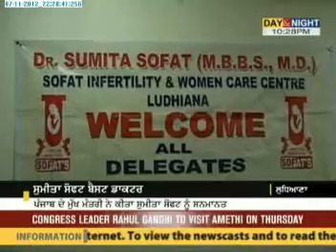Dr Sofat receiving Anhad Sanmaan From Chief Minister Day & Night News